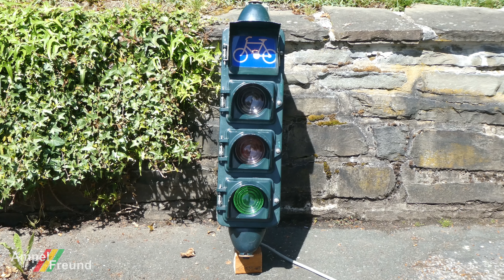[4K] 50s Siemens & Halske Bicycle Traffic Light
All my pictures on Flickr: Ampelfreund